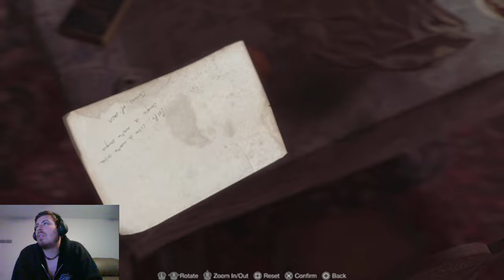A MINI GAME?? | Resident Evil 4 PT.3 (UNEDIT)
Hope you all enjoyed the video! More to come soon!